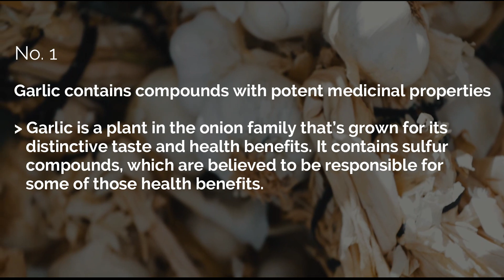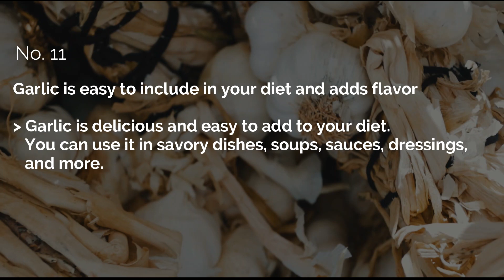BAWANG a day is OK! | Katutubong Lunas | Topic 07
Ang bawang ay isang sikat na sangkap na tinatangkilik para sa parehong natatanging lasa at malakas na benepisyo sa kalusugan.

Yan ang mga bagay na makakatulong sa Channel na ito. Thank you ❣️